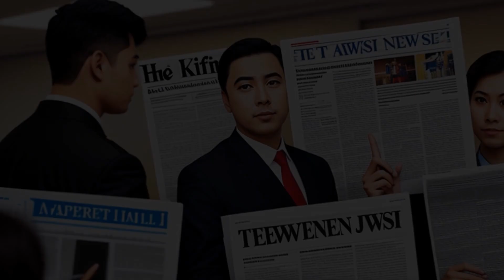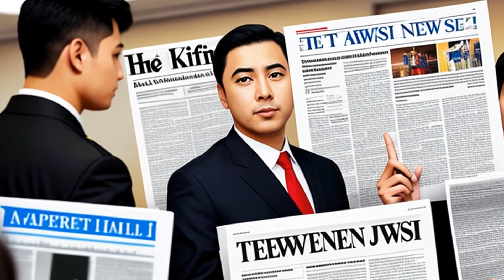Crane v. New York World Telegram Corp. (1955) Overview | LSData Case Brief Video Summary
A person sued a newspaper and its columnist for publishing a false and defamatory item. The defendants claimed it was true and used two defenses. The plaintiff alleged that the publication was false and defamatory and that the defendants intended to injure them. The lower court dismissed both defenses, but the Appellate Division reversed that decision. The New York Court of Appeals ultimately determined that the publication charged the plaintiff with being indicted by a grand jury for a crime. The defendants argued that the publication was true and that the facts presented were widely published and commented on by the press of New York City. The most relevant facts to the court's analysis were the language used by the defendants in the publication and how the words were reasonably interpreted.

Crane v. New York World Telegram Corp. (1955)
New York Court of Appeals
308 N.Y. 470